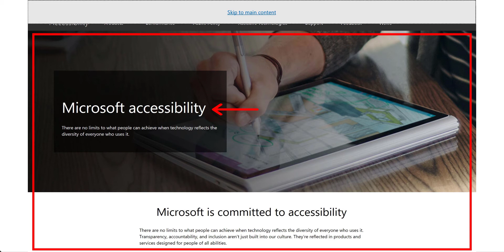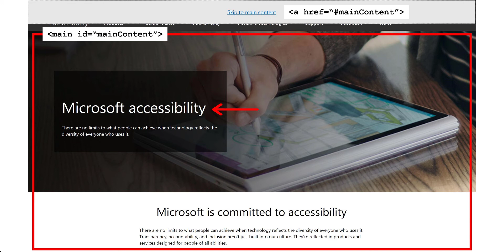Skip Navigation - At a Glance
What are the accessibility requirements for allowing users to bypass blocks of content? Learn about the skip navigation link on webpages with this short video.